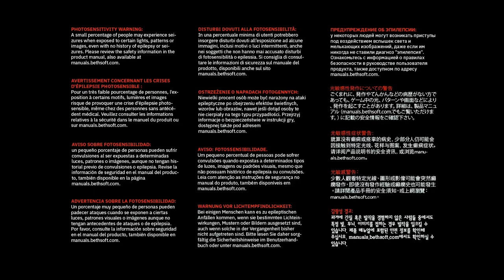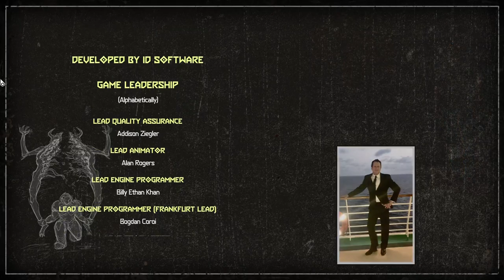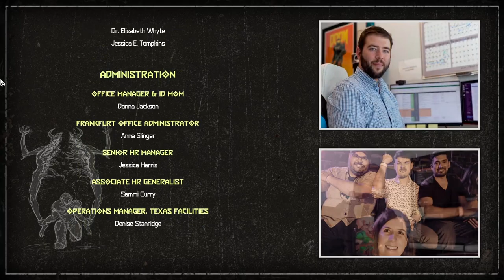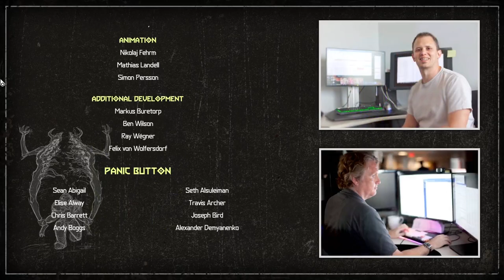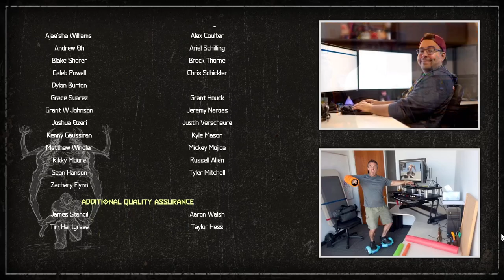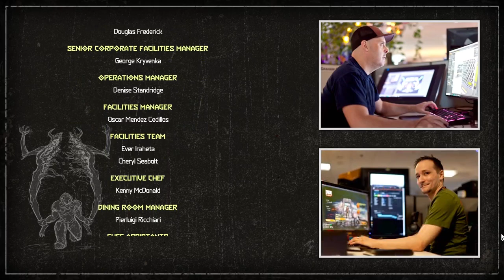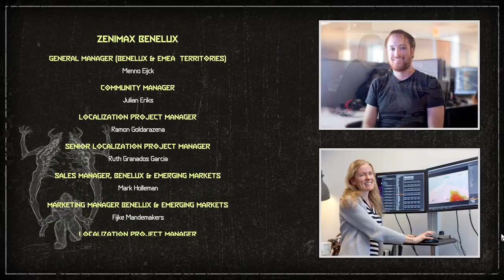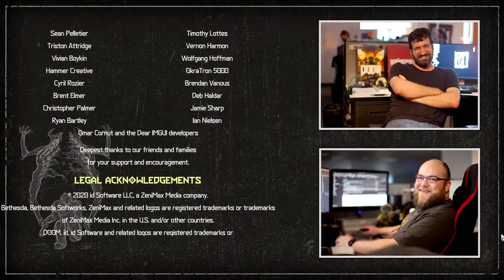Doom Eternal Final Créditos Íntegros y Final Escondido